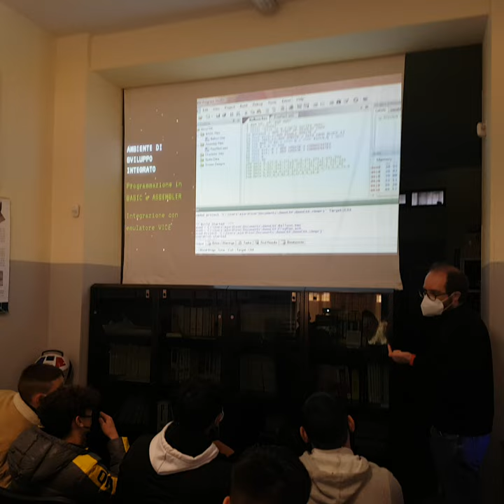Introduzione al BASIC - 2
Ieri mattina abbiamo ospitato due quinte classi ad indirizzo Informatico-Tecnologico dell' IISS Colamonico - Chiarulli di Acquaviva delle Fonti (Ba).
I soci volontari Alessandro Giangregorio e Pierpaolo Basile hanno tenuto due seminari.
Il primo sull'evoluzione degli strumenti di calcolo e l'avvento del personal computer inititolato "Storia del Personal Computer: un'avventura del genio umano".
Il secondo intitolato "Introduzione al BASIC", con esempi di retro programmazione sull'home computer Commodore 64.
In questo video Pierpaolo Basile illustra ai ragazzi i concetti di emulazione e di programmazione in Basic su Commodore 64 utilizzando l'emulatore VICE e l'ambiente di programmazione CBM Program Studio.